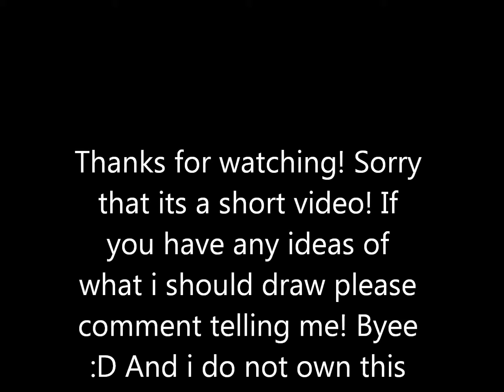Random Drawings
Here are some random pictures i drew :) Enjoy